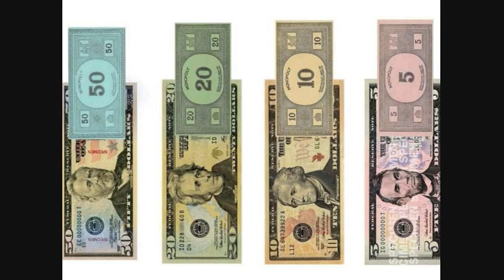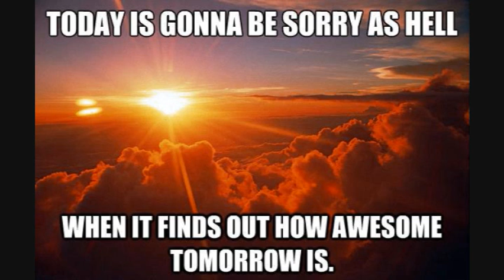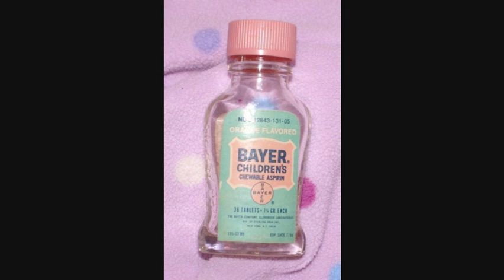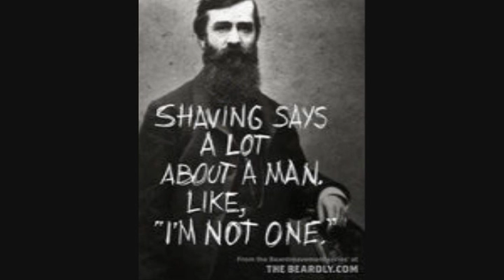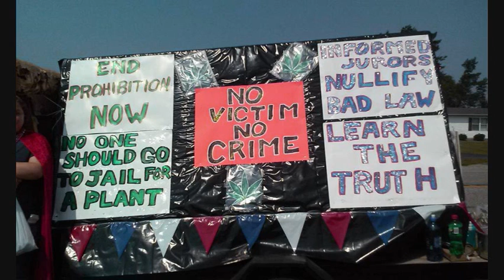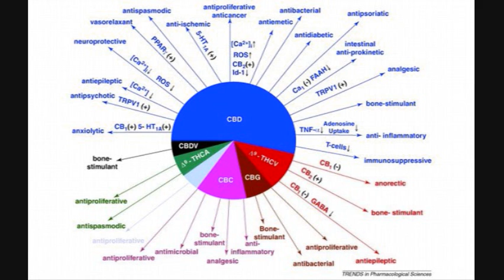The Perception Deception Show 8-24-15 They Said What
2 Hours of Deep Conversations on Repeal of Prohibition in Michigan 2016. As well as indepth conversations on the government, Your Rights, the Michigan and US Constitution, Peoples Initiatives, Constitutional Amendments, Referendums, and Legislative Directives, what are the differences, what are the laws, and why is that important in the Cannabis Community.
Everything ELSE Cannabis does, that the legalization of recreational pot crowds Don't want to talk about.